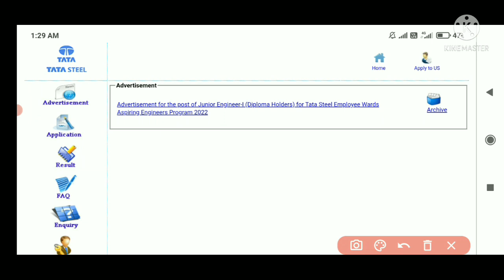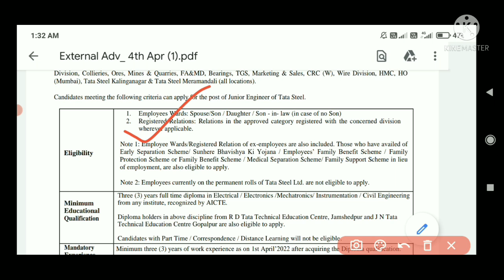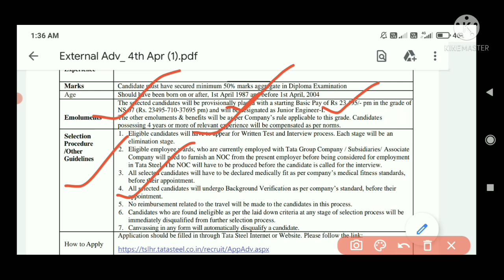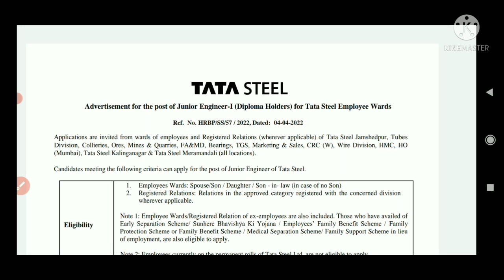TATA STEEL REQUIREMENTS FOR JUNIOR ENGINEER FOR DIPLOMA HOLDERS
Electrical job
Metallurgy job
Electronic job
Instrumentation job